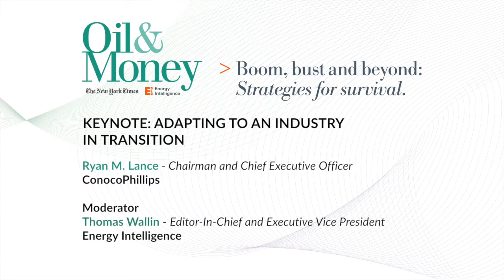Keynote: Adapting to an Industry in Transition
Keynote:  Ryan Lance, CEO, ConocoPhillips

Moderator:  Thomas Wallin - Editor-in-Chief and Executive Vice President, Energy Intelligence